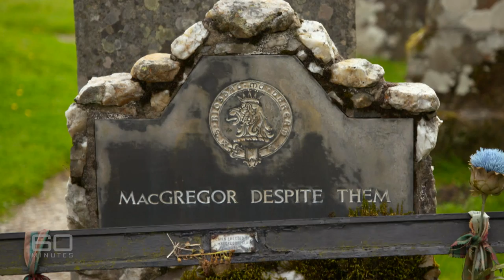No Surrender | 60 Minutes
Despite all the years of telling you he’s Charles Wooley, he hasn’t been entirely truthful. That’s because he’s really a MacGregor, a proud member of the infamous warrior clan from the Scottish Highlands. For centuries the MacGregors have been bravely – and it must be said mostly unsuccessfully – fighting to save Scotland from the hands of the English. So when Charles was invited to attend a clan gathering he thought it would be a chance to immerse himself in the romance of his ancestral family tree. What he found though was a much darker and unexpected history.